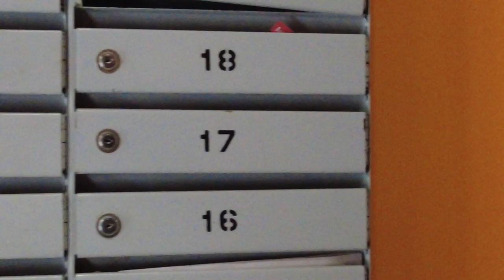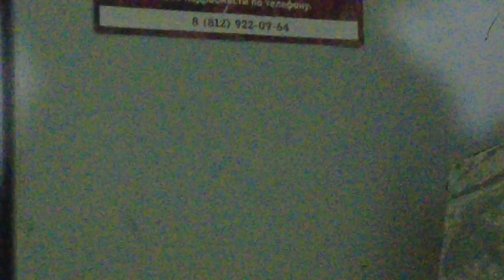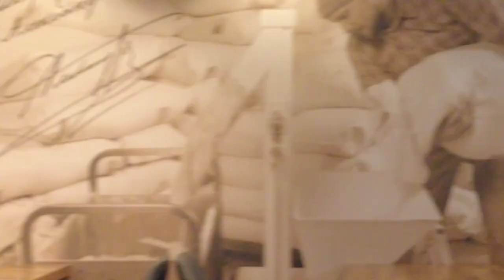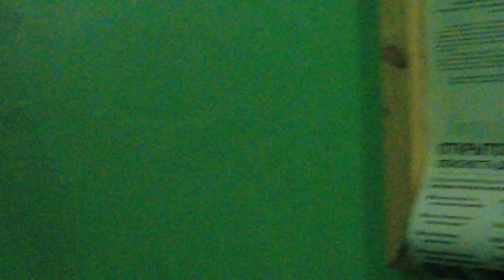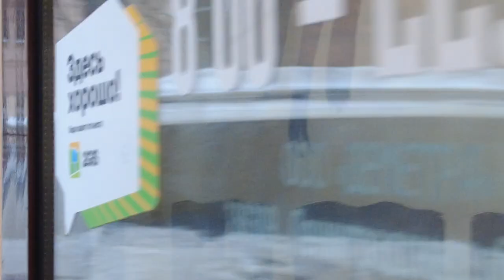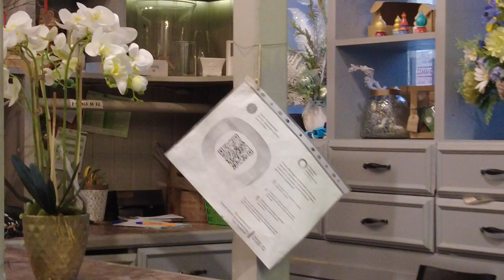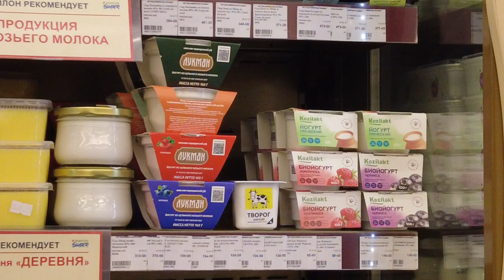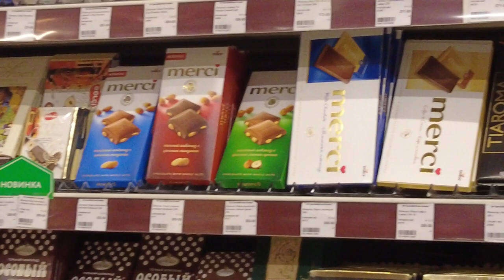St. Petersburg, Russia. Walking tour along the Petrograd side, Gatchinskaya street in winter.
Saint-Petersburg, Russia. Walking tour along the Petrograd side, Gatchinskaya street in winter. Other videos and channels of interest to viewers on the topic of walking around St. Petersburg, Russia: Mobotix Webcams Russia, Baklykov LIVE.